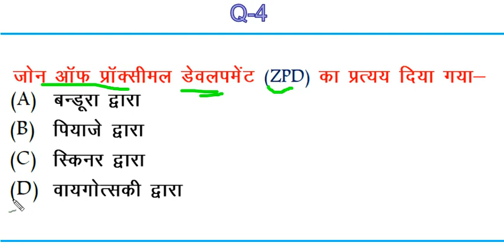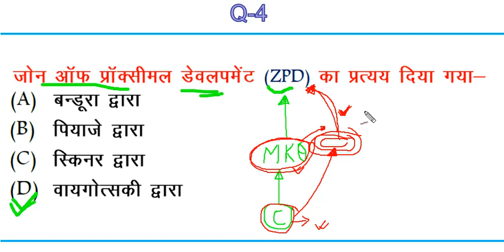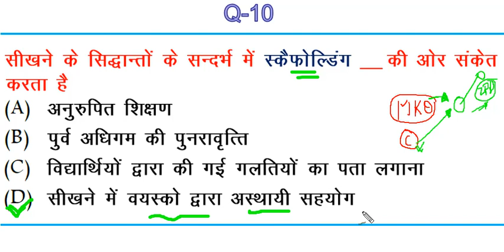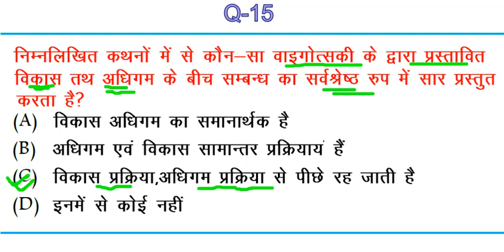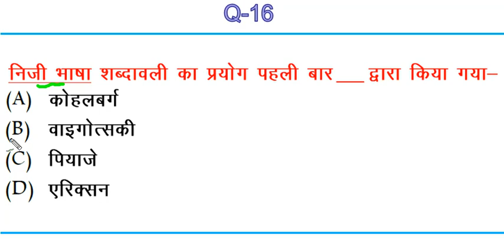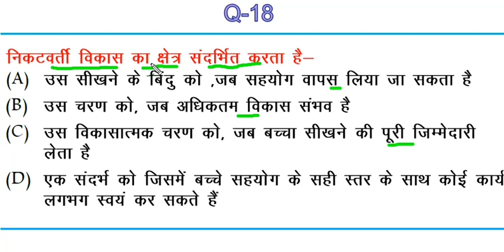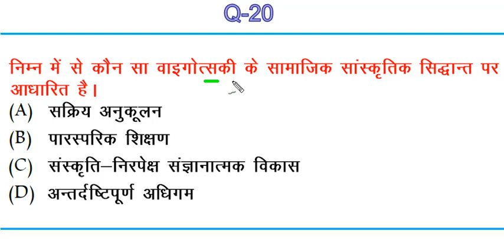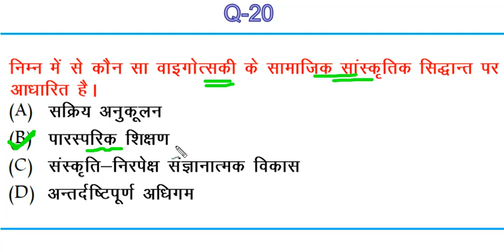लेव वाइगोत्सकी(Lev Vygotsky) से संबंधित महत्वपूर्ण प्रश्न !! (UPTET/CTET/ALL TETs) V to VIII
लेव वाइगोत्सकी(Lev Vygotsky) से संबंधित महत्वपूर्ण प्रश्न !!